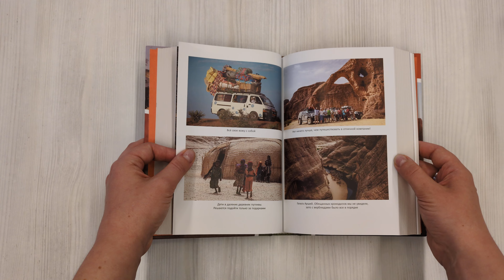В сердце Африки. Незабываемое приключение русских, отправившихся по самым нетуристическим местам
Алексей Камерзанов — российский путешественник, режиссер, журналист, писатель и видеоблогер. Его первая автомобильная кругосветка «Мир наш» стартовала из Новосибирска в 2015 году, с тех пор он и его команда исследуют различные места планеты Земля и уже проехали более 160 000 километров.

Эта книга о приключениях экспедиции состоит из двух частей, в каждой из которых можно узнать много интересного не только об африканском континенте, но и о людях, культуре и традициях.

• Как российское посольство спасало команду от бандитов.
• Почему в Африке лучше не купаться — и речь совсем не о крокодилах.
• Как не попасть в лапы контрабандистов.
• Нюансы путешествия по опасной Нигерии.

Издание дополнено фотографиями из личного архива автора.